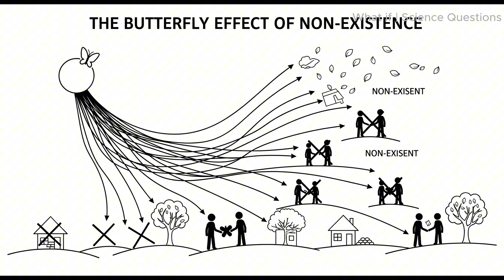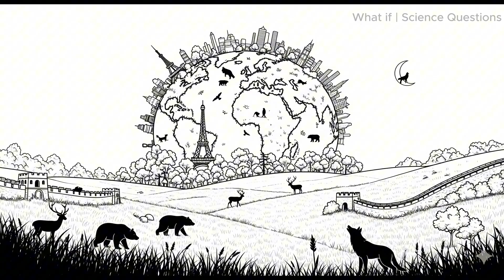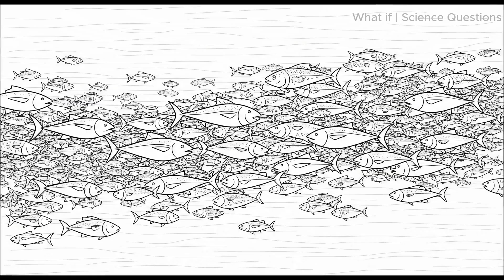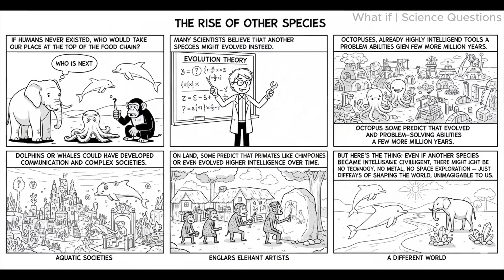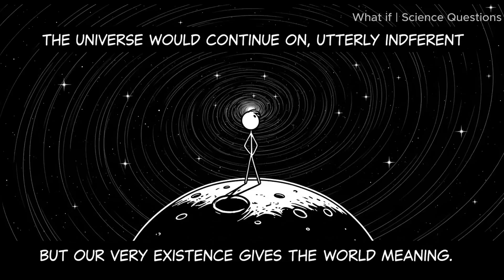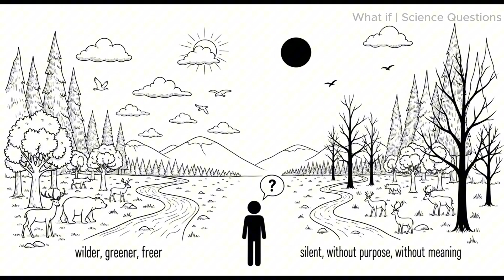What If Humanity Never Existed?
What would our planet look like if humanity had never existed? Imagine a world where there were no cities, no technology, no wars, and no pollution. In this video, we explore an alternate Earth untouched by humans. Forests would cover most of the land, while mammoths, saber-toothed cats, and giant sloths might still roam freely. The oceans would be full of life, thriving without overfishing or plastic waste.

But without humans, would nature be completely safe? Volcanoes would still erupt, asteroids could still strike, and mass extinctions would still happen. Over millions of years, could another species rise to intelligence — maybe dolphins, octopuses, or even advanced primates?

Join us on this mind-bending journey to discover how different Earth’s history could have been and what it truly means to be human.
Would the world be better without us, or emptier than we could ever imagine?